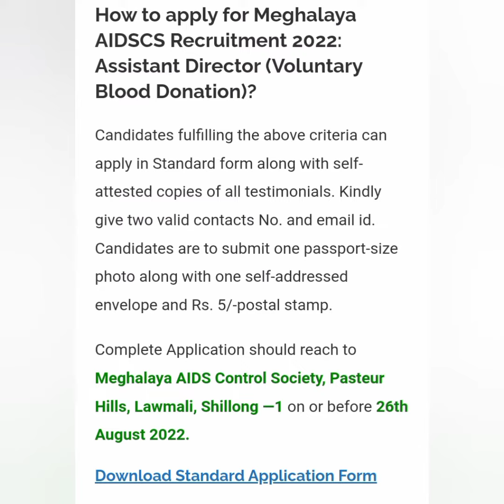Khubor Laitkam Ha Meghalaya AIDSCS Assistant Director#share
Application Standard Form